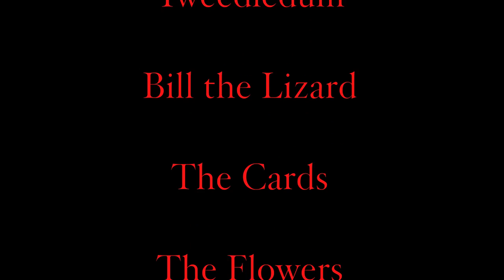Alice in Wonderland Cast Video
The cast for a clipping project of "Alice in Wonderland" (1951 meets 1985). I'll also be doing "Anne-Marie in Wonderland" in a similar fashion, albeit with a more modern cast.

VOICE CAST:
* Alice = Kathryn Beaumont
* Mad Hatter = Ed Wynn
* Dormouse = James MacDonald
* White Rabbit, Dodo = Bill Thompson
* The Cheshire Cat = Sterling Holloway
* The Queen of Hearts = Verna Felton
* The King of Hearts = Mel Blanc
* The Caterpillar = Vincent Price
* The Doorknob = Moroni Olsen
* The Walrus = Sir Peter Ustinov
* The Carpenter = J. Pat O'Malley
* Mother Oyster = Phyllis Diller
* Little Oysters = ???
* White Knight = Jack Albertson